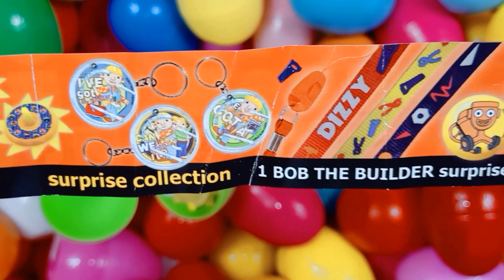Learn Colors - Colored Egg Unboxing - Red, Blue, Green, Purple, Yellow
Hi!!! 😊😊😊
Today we're opening Surprise Eggs - Surprise eggs Bob the Builder asmr